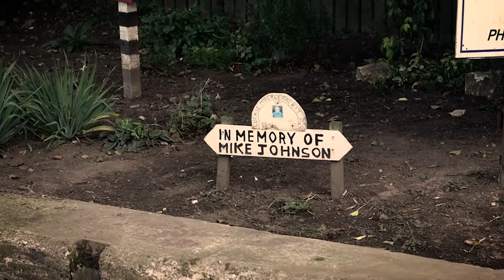Real Talk - Mental Health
Today is a REAL TALK, on something I can relate to, and that I am very passionate about.

The talk today is on Mental Health.

People all have ups and downs in their life and in this crazy messed up world we live in. However, some people suffer from the highs and lows more than others and we should all be appreciative of that fact.

Today is a sad day, and a hard one to take. Today we celebrate and commemorate a lovely woman, who will be yet another star in the sky this evening.

I hope to those that see this video have some insight into how beautiful, but also how dark this world can be, and I hope more than anything that those are currently in a dark place can watch this. I hope these people have the drive and motivation to pull themselves out of these places of which none of us deserve to ever be in.

You too… can get SRW Fit… in a Bit!

You will find more great info, exercises and recipes @